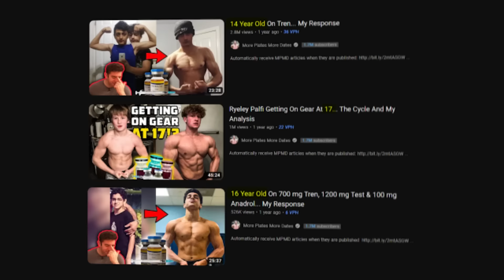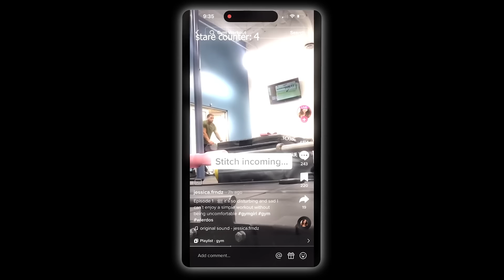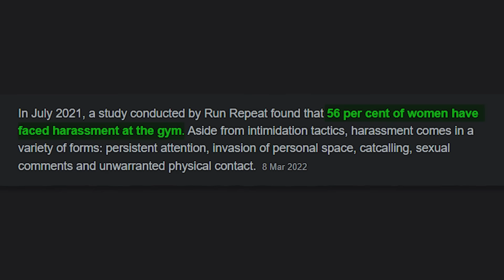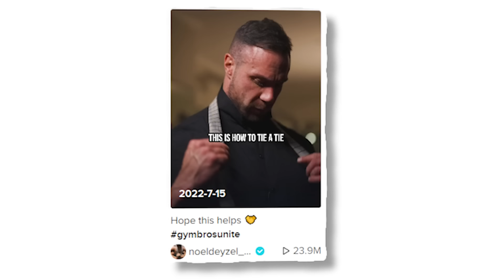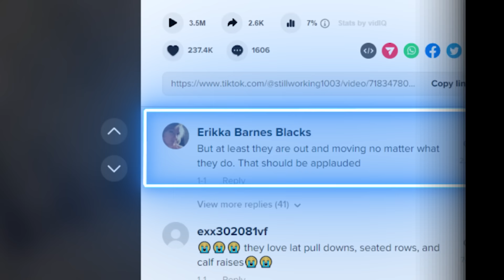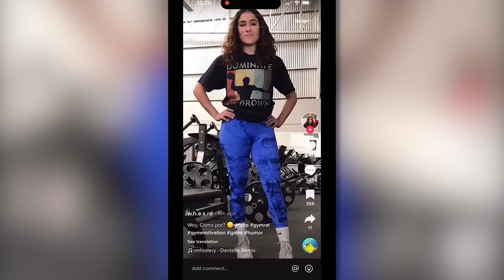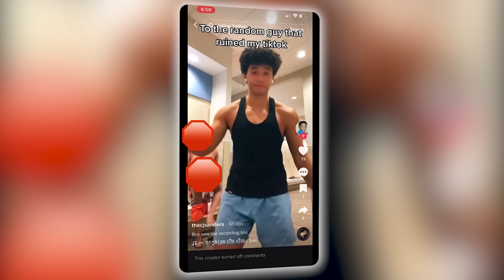The 2 Men Destroying Toxic Gym Culture (Joey Swoll and Noel Deyzel)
Joey Swoll and Noel Deyzel are exposing toxic influencers, and bringing Gym culture back into positivity.

Women are sharing clips of men and accusing them of staring at them or being perverts, leading to a genuine worry from men being publicly exposed on TikTok, or specifically GymTok, or Instagram.

Even if a man asks the woman a question, he has a chance of being posted online and being laughed at by the masses of TikTok.

Joey Swoll and Noel Deyzel are exposing and shutting down these influencers, while destroying a toxic gym culture which has started to come to light in recent years.

Intro - 00:00 - 00:30
Toxic Gym Culture - 00:30 - 02:30
Daddy Noel -  02:30 - 04:20
Joey Swoll - 04:20 - 06:39